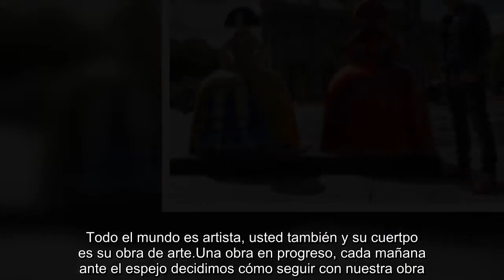Antonio Azzato: "Velázquez es el Steve Jobs de su era"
Caracas, 1976. Tuvo la idea de llenar Madrid de esculturas que representan a las Meninas charlando con sus compañeros de máster. Pronto repetirá en París y Santo Domingo.  La última pregunta. ¿Cómo es eso de presentarnos a famosos de la tele como artistas y encargarles Meninas?  El arte es un lenguaje universal que nos permite comunicarnos sin hablar.Todo el mundo es artista, usted también y su cuertpo es su obra de arte.Una obra en progreso, cada mañana ante el espejo decidimos cómo seguir con nuestra obra.